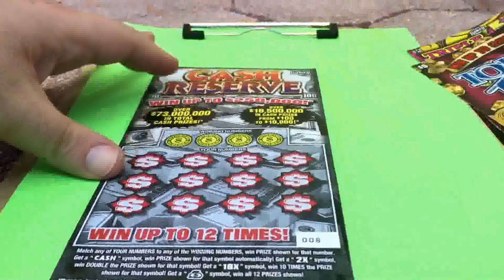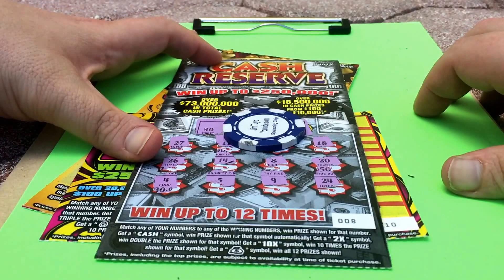By the pool Scratching part #2